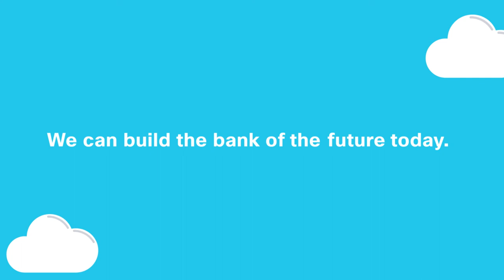The Bank of the Future: Customer Experience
Retail banks have an opportunity to differentiate with new offerings and control their own disruption.